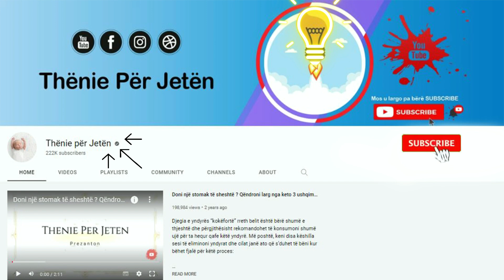Kos, hudhër dhe vaj ulliri, kjo përzierje ul me 50% problemin më të përhapura në vendin tonë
Një kombinim perfekt për një darkë të lehtë, të shijshme plot vlera ushqyese e shëndetësore. Përgatitja e kosit me hudhra dhe vaj ulliri është vërtetë e thjeshtë por shija dhe vlerat që përfiton organizmi janë të shumta. Ju mjafton të shtypni një thelpi hudhër në një lugë vaj ulliri t’i përzjeni të gjitha bashkë e më pas t’i shtoni në një pjatë me kos. Shtojini pak kripë dhe majdanoz të grirë imët sipas dëshirës dhe konsumojeni gjatë darkës.

A perfect combination for a light, delicious dinner full of nutritional value and health. The preparation of yogurt with garlic and olive oil is really simple, but the taste and the benefits that the organism benefits from are many. All you have to do is crush a clove of garlic in a spoonful of olive oil, mix it all together, and then add it to a plate of yogurt. Add some salt and finely chopped parsley as desired and consume during dinner.